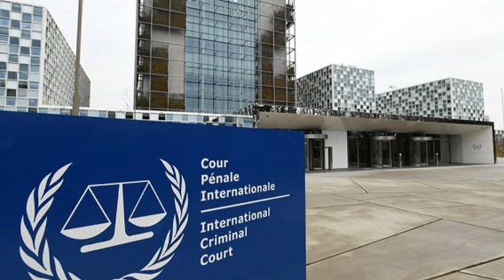Diplomatic Immunity for Russian President Vladimir Putin in South Africa.